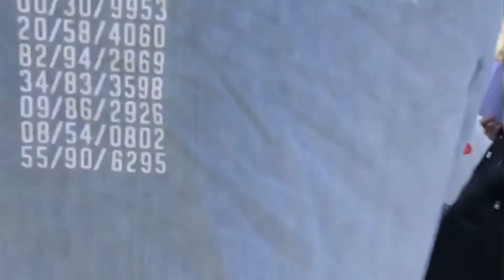Coronavirus Cruisin' (Qinghai Road Trip) 🇨🇳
Cross-China road trip from Guangdong to Gansu at the outset of the coronavirus outbreak. We passed by Wuhan the day it was closed off and exited Hubei province within hours of the highways in and out being closed down. Despite most tourist attractions and businesses being shut down due to the expanding coronavirus, we managed to have an amazing adventure.